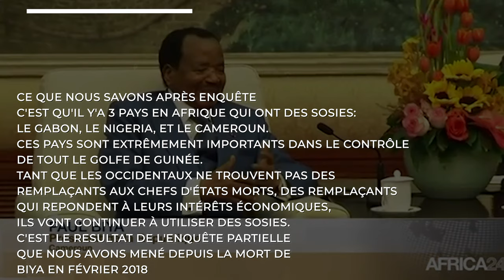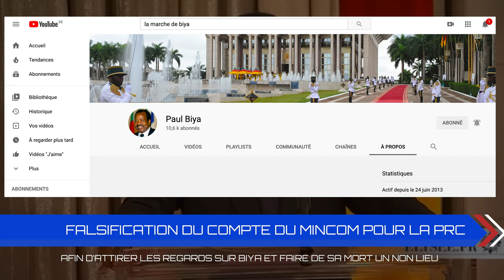Je repose la question: où est biya ?